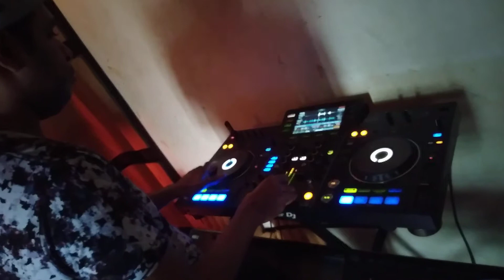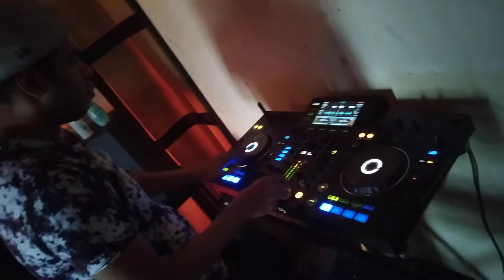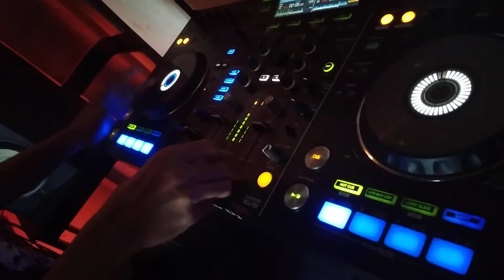dj scratch freestyle ! dj zhak sorong